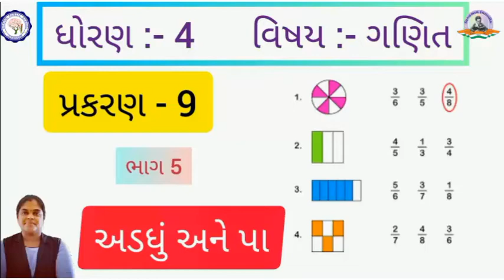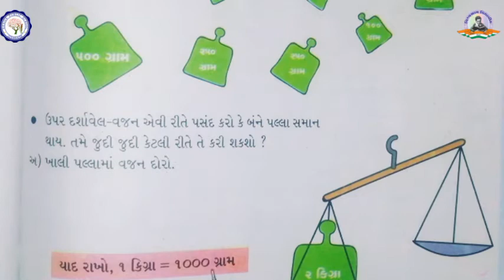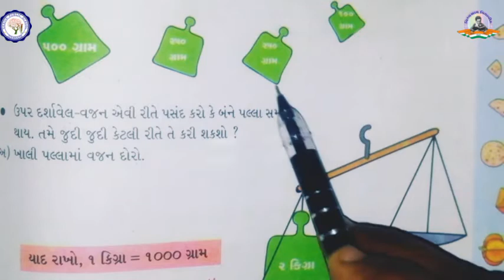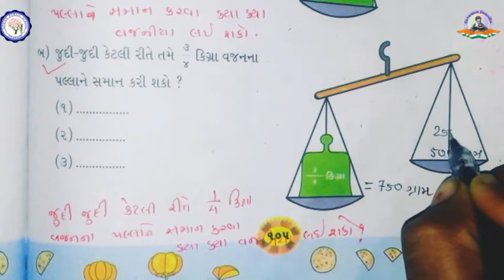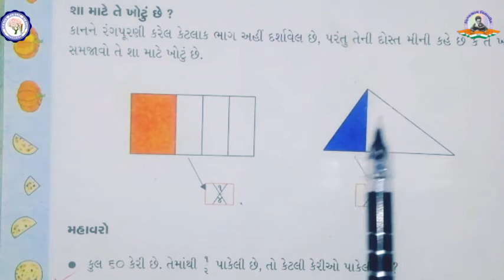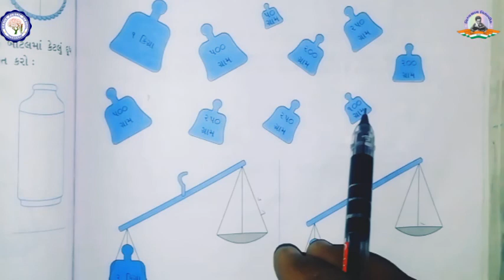ધોરણ 4 | ગણિત | પ્રકરણ - 9 | અડધું અને પા | ભાગ - 5